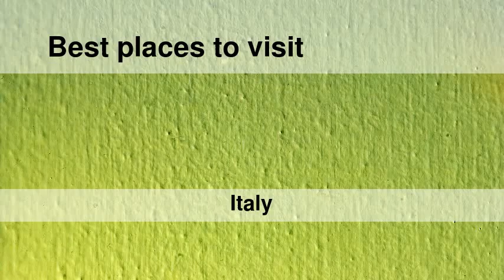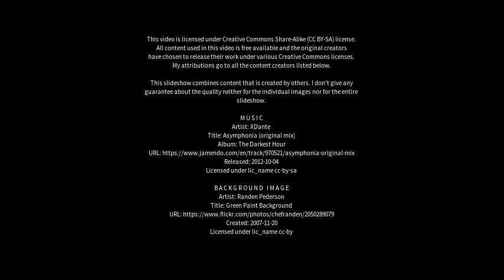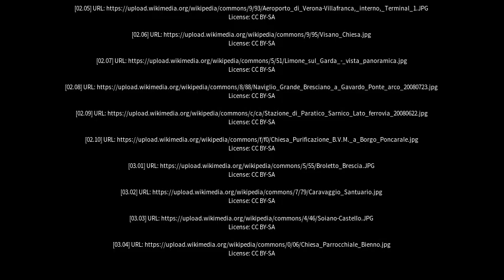Best places to visit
Best places to visit - Pontoglio (Italy) Best places to visit - Slideshows from all over the world - City trips, nature pictures, etc.